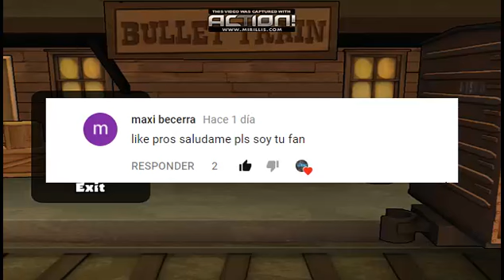Salvado el tren?, cactus con sus likes poderosos || bullet train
amigos nuevo vídeo si quieres que te salude sigue los requisitos
2.- comenta saludáme en un vídeo
y te saludare en mi próximo vídeo